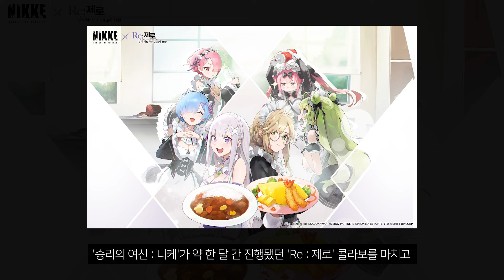[니케] '크라운/차임' 오나요~! 정실 '아니스'의 드레스? 4월 20일! 1.5주년 특별 방송 예고!